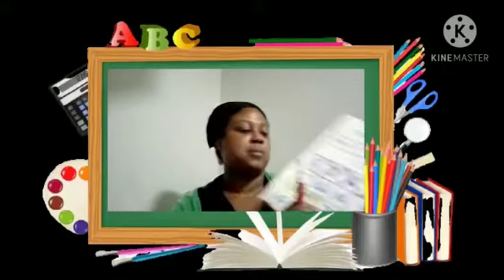PROFESSORA VALDELICE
30/10 manhã